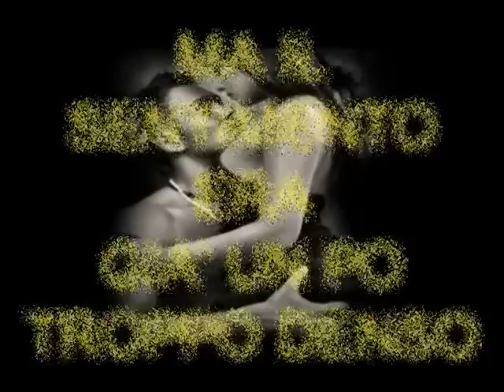CON IL NASTRO ROSA.mpg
CON IL NASTRO ROSA   LIVE SALVATORE ADAMO